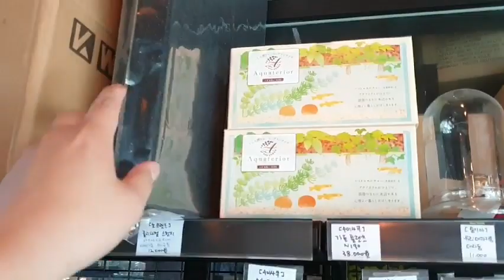[VIVARIUM] 비바리움 배수층으로 활용 가능한 '폴리나젤 스펀지(블랙 여과 매트' 드디어 입고되었습니다!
[NO BRAND] POLYURETHANE BIO AQUARIUM SPONGE FILTER FOAM

[노브랜드] 폴리나젤 스펀지 / 블랙 여과 매트

비바리움 배수층 및 반수생 거북이 수조의 물리적 여과를 위한 여과재 등 다양하게 활용이 가능한 제품입니다.

■ 제품 크기/색상

① 600 W × 450 D × 45 H mm

② 블랙

■ 제품 활용

① 비바리움 배수층 : 투수성이 좋아서 비바리움의 바닥재에 물이 고이지 않고 배수가 되는 공간을 제공하는 소재로 활용이 가능합니다.

② 다양한 종류의 여과기에 여과재로 사용 가능 : 폴리나젤 스펀지의 공극은 원활한 수류 흐름을 만들어 주고 내부에 미생물이 살수 있는 공간을 제공합니다.

■ 사용 방법

① 용도에 맞게 가위나 칼로 잘라서 사용하시면 됩니다.

② 투수성과 탄성이 좋아서 다양하게 활용이 가능합니다.

■ 주의 사항

① 세척할 때 뜨거운 물이나 세제를 사용하지 마세요.

② 여과재로 사용할 경우 여과박테리아 손실 최소화를 위해서 너무 깨끗하게 씻지 마세요.

■ 비바리움 배수층+분리층 구성 방법

① 배수층 : 폴리나젤 스펀지(여과 매트)

바닥재가 배수층으로 떨어지지 않도록 막아주는 역할을 합니다.

② 분리층 : 깔망

비바리움 내의 생물이 땅을 파면서 분리층 1층(폴리나젤 스펀지)을 훼손하거나 밑으로 들어가면서 바닥재가 배수층으로 떨어질 가능성을 막아주는 분리층 1층(폴리나젤 스펀지)의 바리케이드 역할을 합니다.

③ Tip : 바닥재와 맞닿는 배수층 또는 분리층 테두리에 전체적으로 수태를 깔아주고 바닥재를 넣어주면 바닥재가 사육장 벽면의 틈을 통해서 배수층으로 빠지는 경우를 줄여줍니다.

■ 비바리움 하부 구성

1층 배수층 : 바닥재에 물이 고이지 않도록 배수가 되는 공간을 제공하고 사육장 내부의 습도를 유지해 줍니다.  비바리움 내부의 물은 최대 배수층까지만 차올라야 합니다. 그 이상 올라가면 바닥재가 썩거나 오염돼서 생물 건강에 치명적인 악영향을 줄 수 있습니다.

2층 분리층 : 바닥재가 배수층으로 유입되는 것을 막아주는 역할을 합니다.

3층 바닥재 : 다양한 조합의 ABG Mix를 사용할 수 있습니다. 최대의 효과를 위해서 최소 5~8cm 뚜께로 깔아주는 것을 추천드립니다.

4층 수태 : 바닥재와 나뭇잎 사이에 깔아줘서 분해동물(공벌레, 쥐며느리, 톡톡이 등)을 위한 서식 공간을 제공합니다. 그리고 자연적인 항진균 및 항균 효과가 있습니다.

5층 낙엽 : 자연을 모방하는 비바리움에서 중요한 역할을 합니다. 작은 양서류와 파충류를 위한 은신처 역할을 하면서 식물과 미생물이 번식할 수 있도록 필요한 영양분을 제공합니다.

※ 본 제품은 출고 시기에 따라 색상과 모양 그리고 제품명이 변경될 수 있습니다.
※ 본 제품의 사진과 설명은 파충류샵 서울렙타일에서만 사용할 수 있습니다.

희귀 애완동물이 아닌 흔한 반려동물을 꿈꾸는 서울 중리단길 파충류샵 서울렙타일
▶ 위치: 서울 중구 서소문로 8, 제2층(2,5호선 충정로역 6번 출구/도보 1분/중리단길)
▶ 시간: 낮 12시 ~ 밤 9시(월요일은 쉬는 날)
▶ 카카오톡채널: '@서울렙타일' 검색
▶ 유튜브채널: Seoul Reptile 서울렙타일 파충류샵